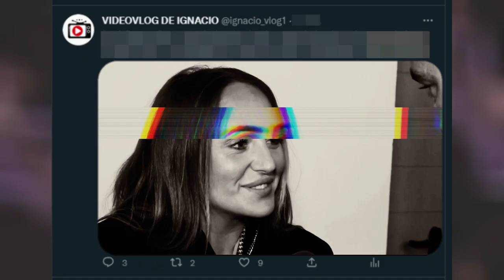🔴 ROCÍO FLORES no tengo ABSOLUTAMENTE nada que HABLAR con SÁLVAME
La inauguración de la sala de José Ortega Cano en el museo de San Sebastián de los Reyes ha generado la polémica, sobre todo, por la lista de asistentes. Y es que, entre ellos, estaba Rocío Flores, que sí acude a este evento cuando no fue a la inauguración del museo de Rocío Jurado en Chipiona. Además, la influencer se ha negado a responder a las preguntas de 'Sálvame'...

José Ortega Cano llegó entre aplausos a la sala que ha inaugurado en el museo etnográfico de San Sebastián de los Reyes. Una sala llena de recuerdos que abrió con un discurso en le que lo dio todo y con un evento en el que hubo todo tipo de invitados.

Desde Mª Ángeles Grajal hasta Rosa Benito, Chayo Mohedano o Francisco Rivera. El torero nos decía que no sabemos quién ha sido el diestro en el mundo del toro mientras Rosa y su hija abrazaban fuertemente a Mari Carmen Ortega, única hermana del diestro que asistió al evento dado que Paco y Conchi estaban enfermos.

Rocío Flores niega que su presencia en el acto sea un zasca a Rocío Carrasco
Más polémica ha sido la asistencia de Rocío Flores, que negaba que su presencia fuera un zasca después de su ausencia en la inauguración del museo de su nieta. La aludida negaba que así fuera, había acudido a Madrid “al médico” y aprovechaba para asistir.

“He venido porque es mi familia y tengo todo el derecho a venir”, decía. Se negaba a comentar ninguna polémica, aunque sí se quejaba cuando le preguntaban por la situación de Olga Moreno y el supuesto alejamiento de su familia: “Soy yo la culpable de vivir”.

Rocío Flores se niega a responder a 'Sálvame'
A quien no quería ni responder era a Kike Calleja, que le pedía hacerle dos preguntas. “No tengo nada que decirte”, le respondía y añadía que el motivo ya lo saben “todos”: “No tengo absolutamente nada que hablar con ‘Sálvame’, te lo agradezco, estoy aquí porque soy educada pero no tengo nada que decir”.

La pullita de Terelu Campos
Tras ver la imágenes en plató, Terelu Campos opinaba en 'Sálvame'. Y es que la presentadora no sabe si la intención de Rocío era darle un zasca a su madre con su presencia en el acto, pero le decía: "Yo me parto y me mondo, ella no tiene capacidad de dar zascas a Rocío Carrasco".